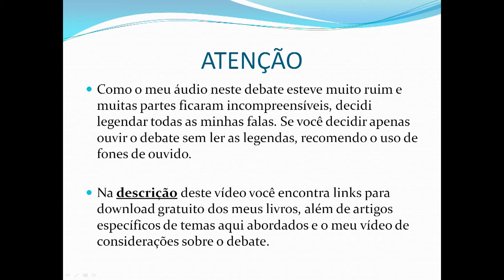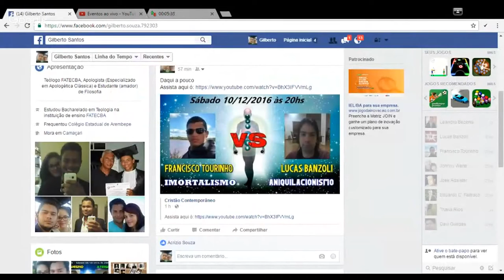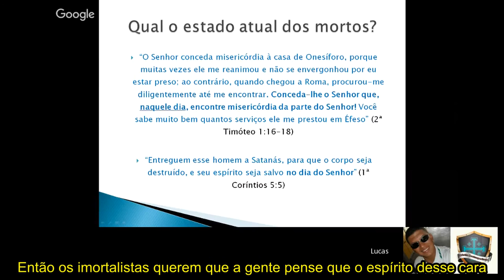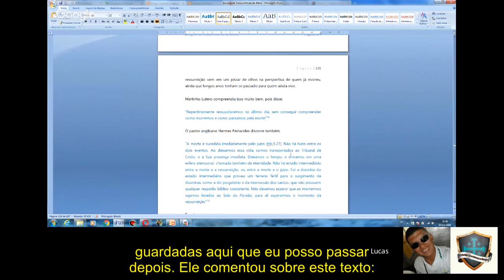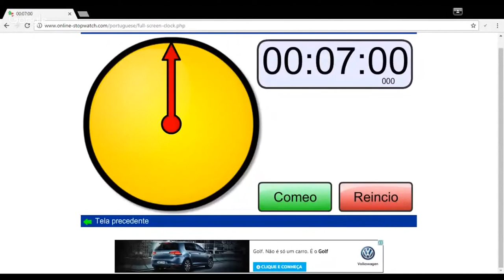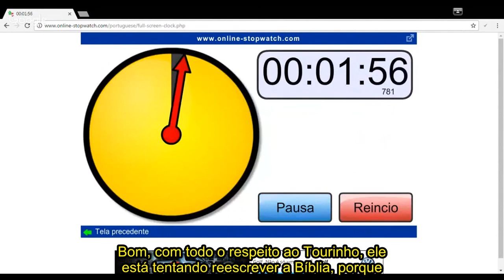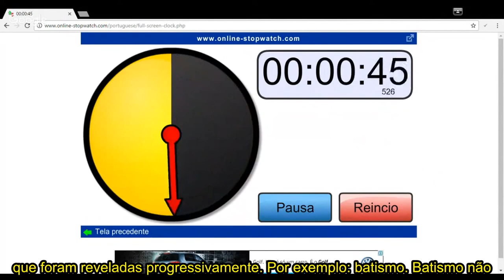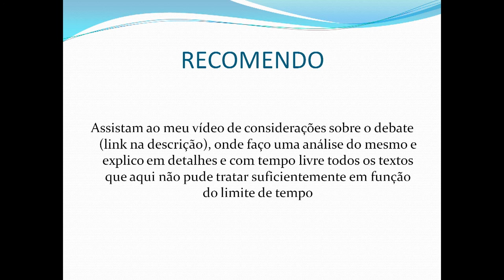Debate sobre imortalidade da alma (Lucas Banzoli vs Francisco Tourinho) - LEGENDADO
✅ Entre no meu grupo fechado no zap para ser notificado sempre que houver um novo vídeo, live, artigo ou livro

Para quem quiser contribuir, meu PIX é: 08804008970